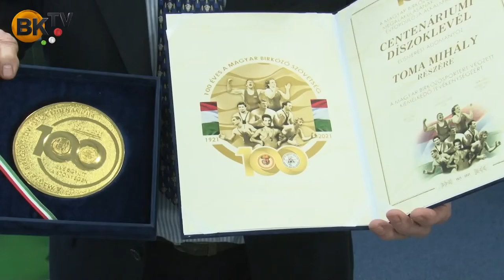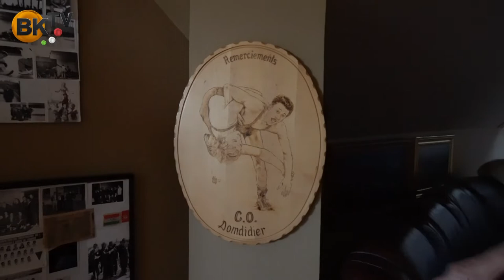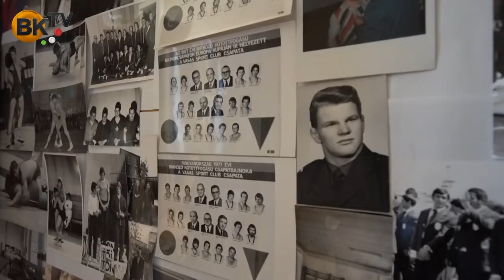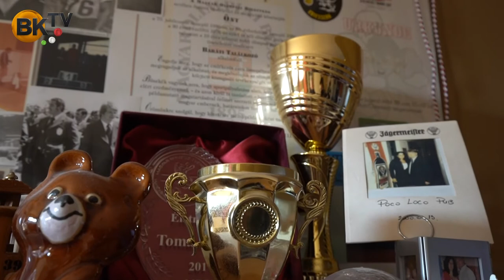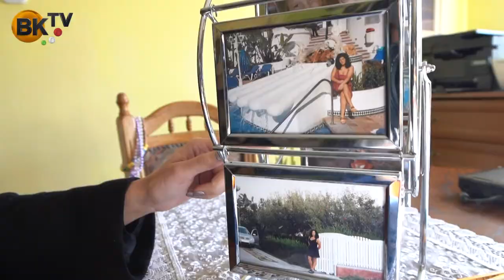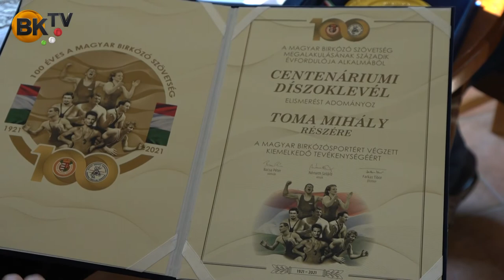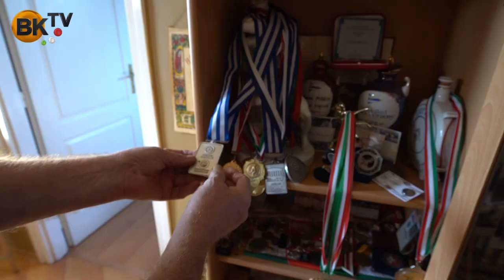Ismeretlen ismerős: Toma Mihály birkózó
Toma Mihály szabad- és kötöttfogású többszörös magyar bajnok birkózó. A birkózást 1967-ben kezdte el. 1967-től a junior, 1973-tól 1981-ig a felnőtt válogatott keret tagja. A Vasas örökös bajnoka.
Finnországban, kötöttfogásban szerzett második helyezése okán állhatott a dobogóra 68 évesen.